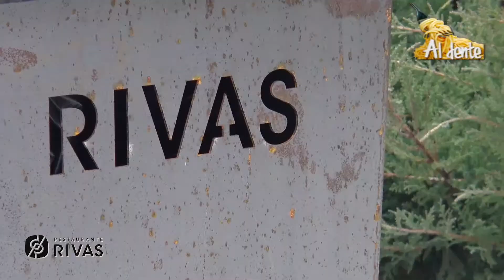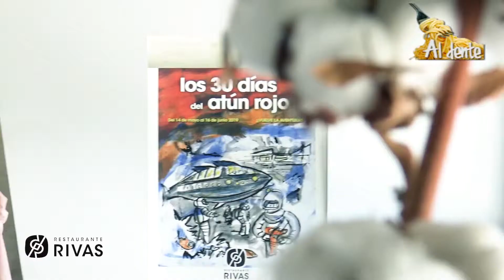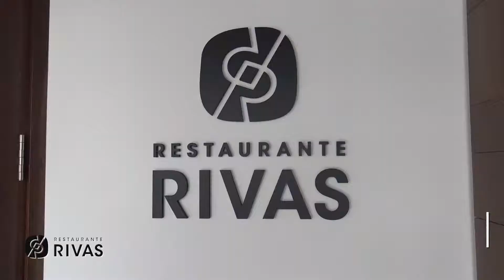REPORTAJE RESTAURANTE JORNATAS DEL ATUN ROJO DE BARBATE EN EL RESTAURANTE RIVAS